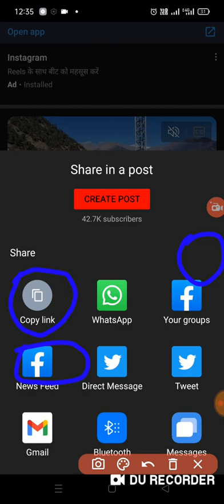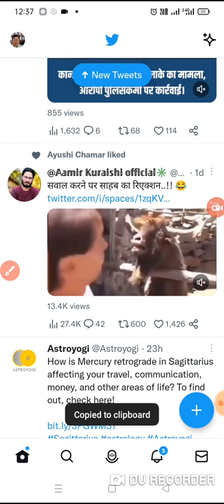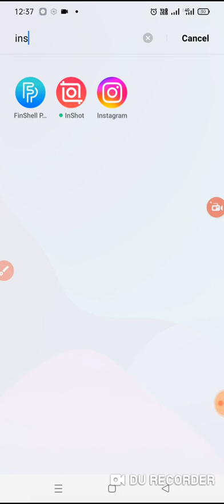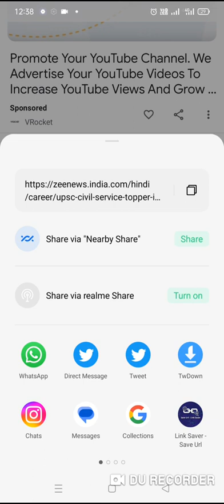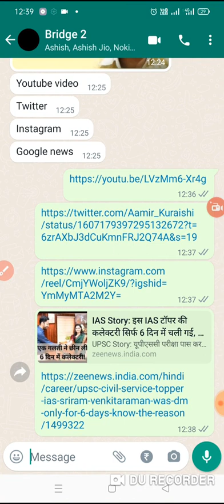Link kaise copy karen, link kaise copy kar sakte hain, लिंक कैसे कॉपी करें, Link saver, link saver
Link kaise copy karen, link kaise copy kar sakte hain, लिंक कैसे कॉपी करें, Link saver, link saver app, link kaise save karte hai